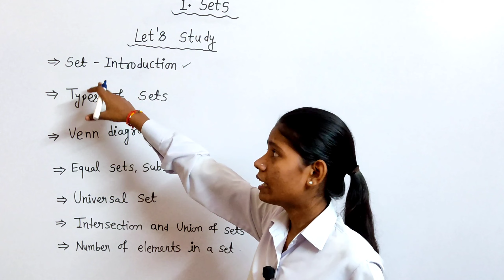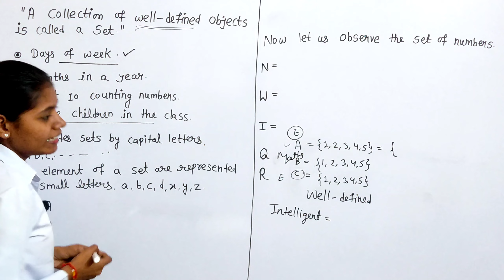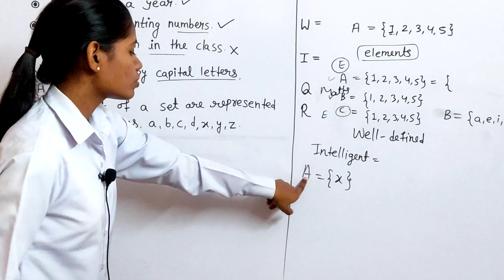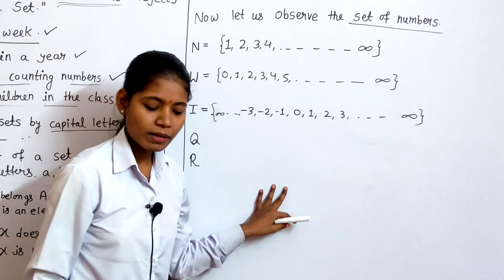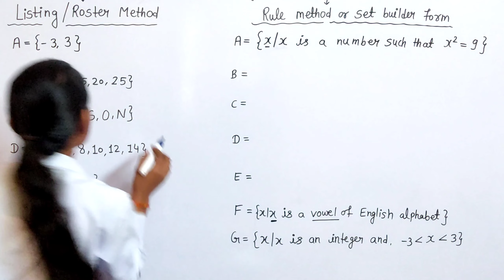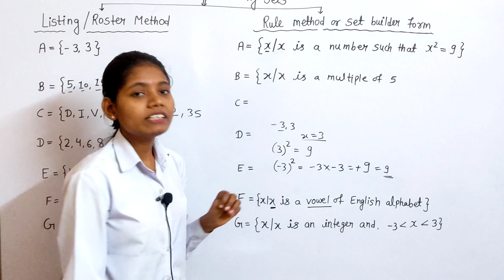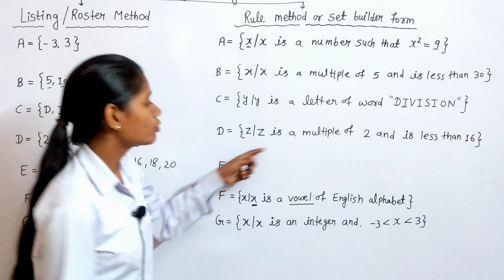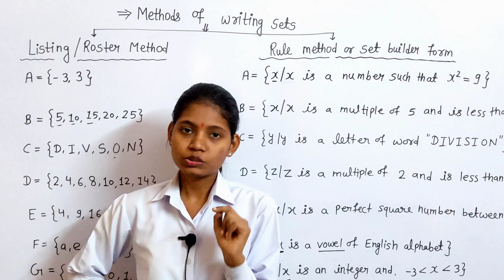Methods of writing sets in hindi | class 9th algebra chapter 1 basic lecture no 1